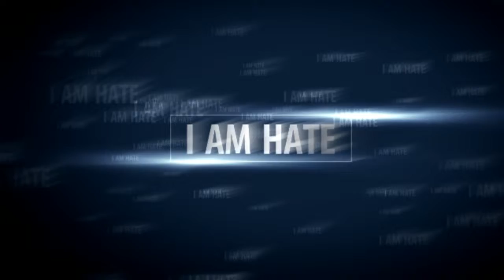The Division is Poison